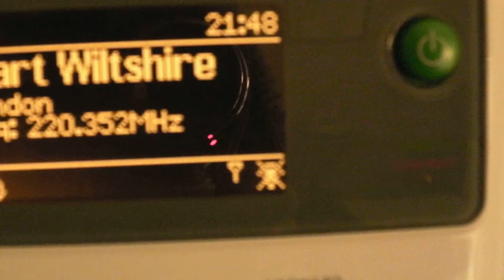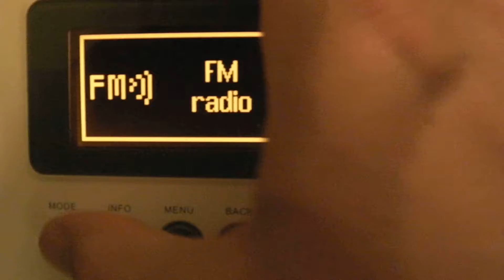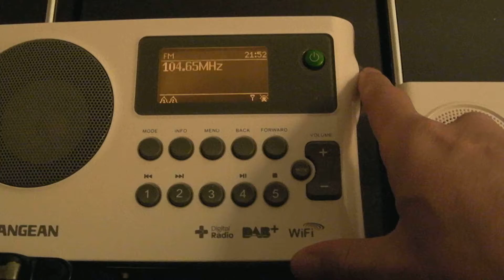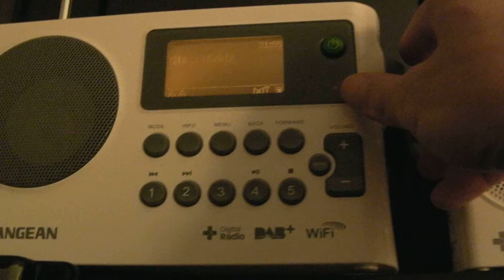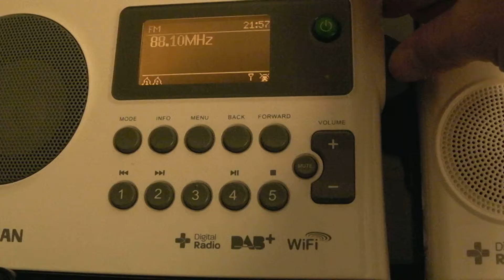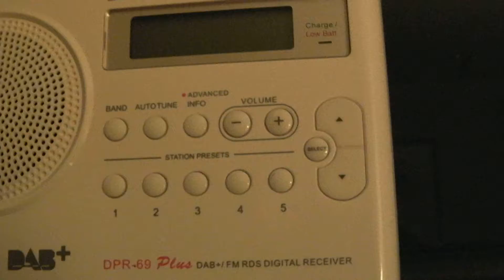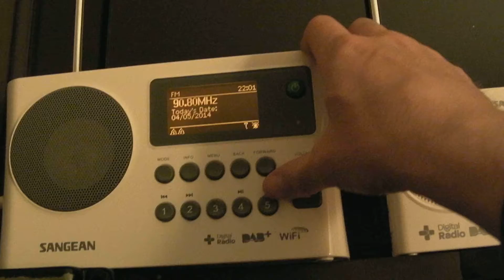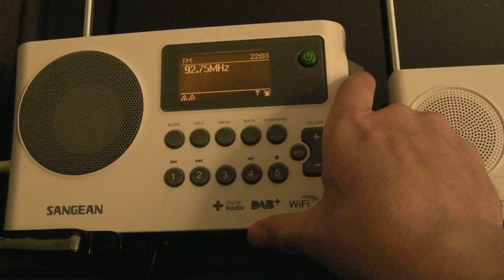FM Scan, London, UK + HAM operators channel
Wouxun KG-UV6D